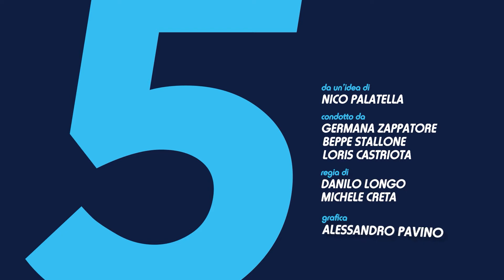5 minuti con il giovanissimo pilota Pietro Delli Guanti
Oggi con il 5 minuti con si corre!

Perché l'ospite di Beppe Stallone è Pietro Delli Guanti da Vico del Gargano, 17 anni, pilota del campionato di Formula 4.

Pietro ci racconta l'emozione di aver corso per la prima volta nel prestigioso circuito di Montecarlo, nel Principato di Monaco, nel quale ha fatto registrare degli ottimi risultati per essere al vero e proprio esordio.

Si parla del suo futuro e dei suoi sogni che possono riassumersi in una sola parola: Formula 1.

Parola anche al papà di Pietro, Roberto, che ci parla anche dei sacrifici che ci sono dietro e dei percorsi che chiunque vuole arrivare alla massima serie deve comunque fare.